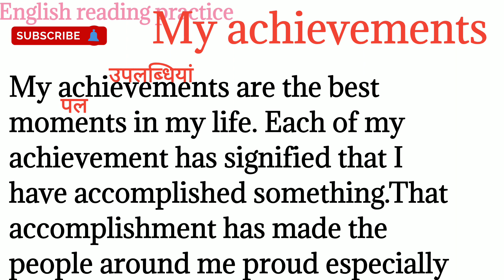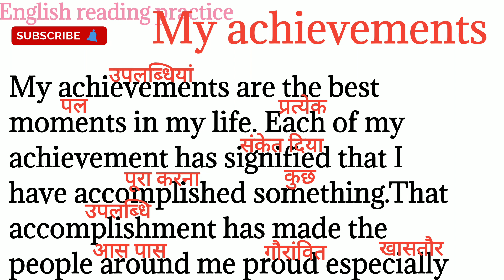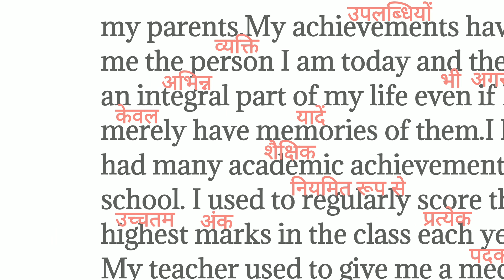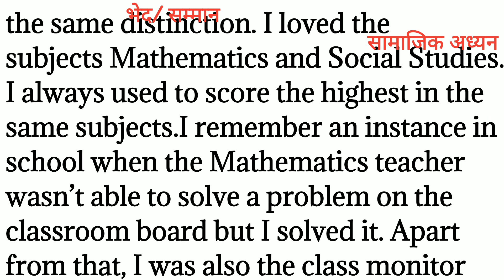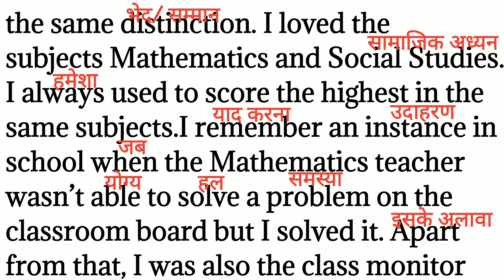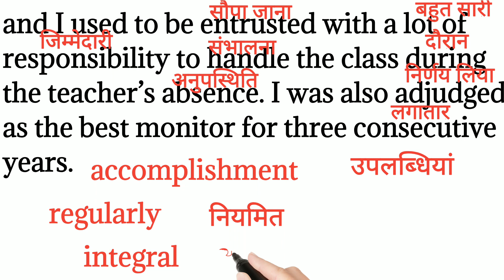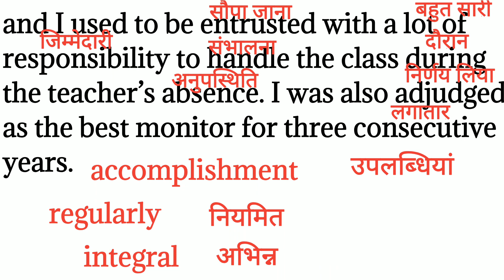162, My achievements/english reading/english padhana kaise sikheGrammar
162, My achievements/english reading/english padhana kaise sikheGrammar ‎@English reading practice